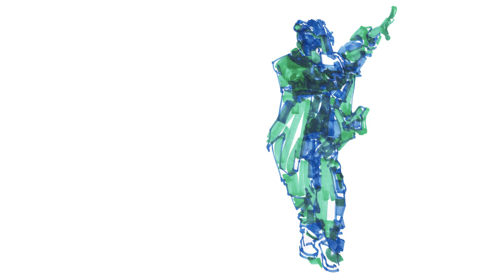Moving Drawings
This is a short animated clip of a dancer composed of roughly 175 drawings. I used markers and pastels.